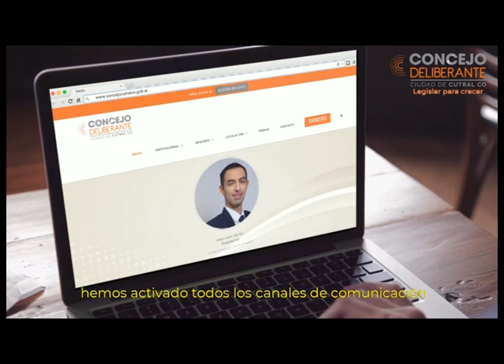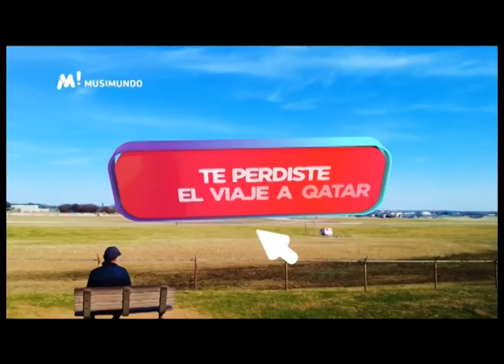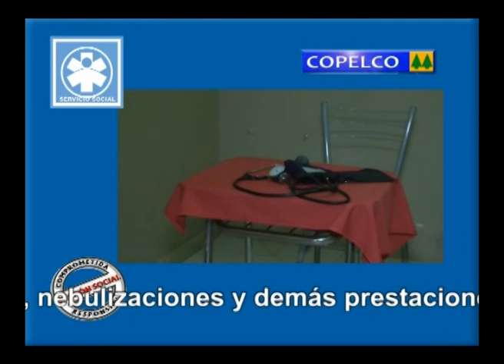tanda comercial Diciembre